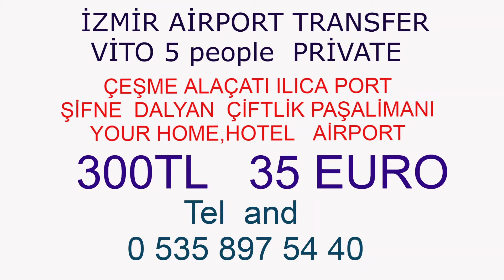izmir havalimanı teddy otel alaçatı transfer shuttle transfer 80 tl vito vip transfer 300 tl